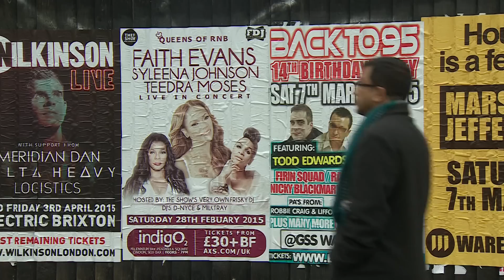المسلمون في بريطانيا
ارتفع عدد السكان المسلمين في المملكة المتحدة من 1.55 مليون عام 2001، إلى 2.7 مليون عام 2011.